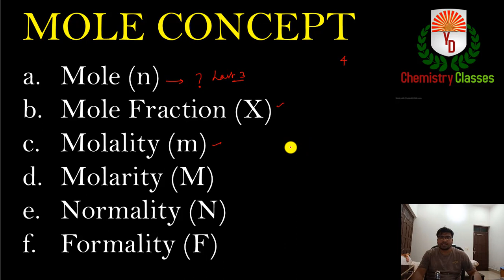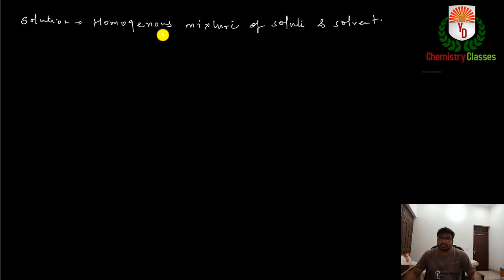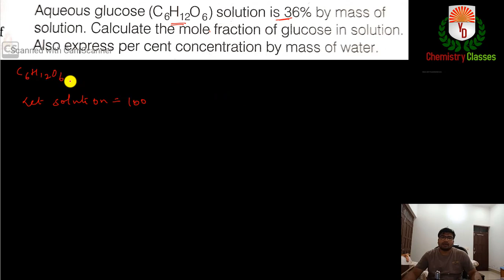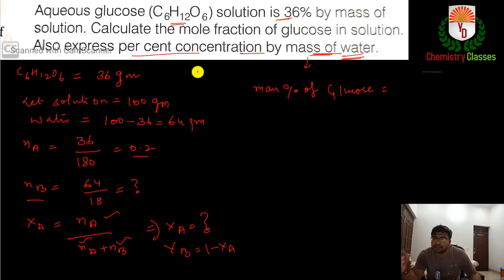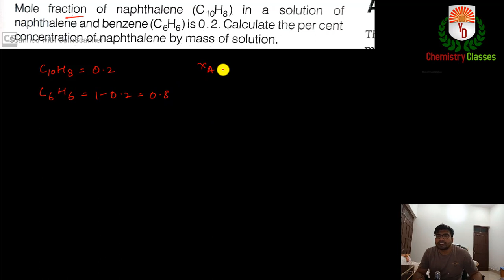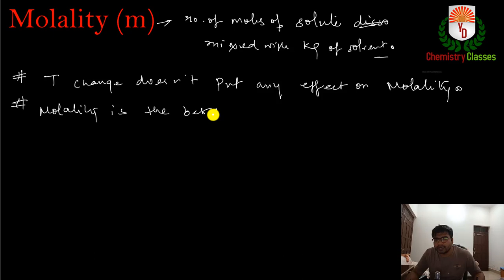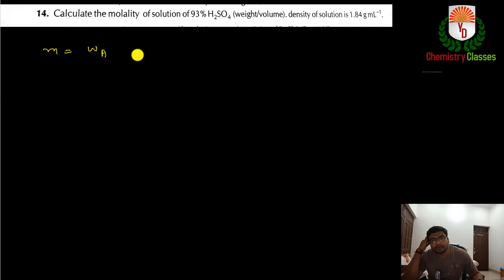MOLE CONCEPT || Mole Fraction || Molality || HINDI || Lecture - 4 || YD Sir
We Welcome you at YD Chemistry classes You Tube Channel
. Here YD Sir, teach you the the basics of mole concept which are very helpful for your exams like IIT-JEE and NEET.
In this video we are discussing basics of Mole Fraction, Molality with some Numerical Problems help you in your NTSE IIT_JEE NEET exams.
Also we explain why temperature doesn't put any effect on molality.
We are discussing mole concept as 6th stand Mathematics and also we use same Mathematics tools for your better understanding.

also watch our last video for better understanding.

Study from home, for that you can register for our live classes.
for that leave your quarry in comment box.
we will contact you shortly.